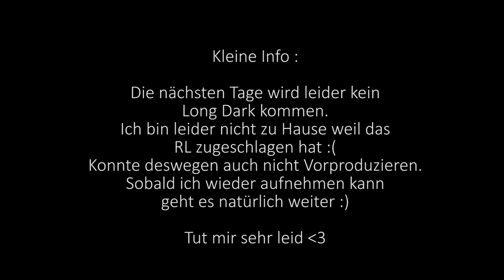The Long Dark (Herausforderung - Schneesturm) | Staffel 2 | Part#94 | Zurück nach Hause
Annika stürzt sich in das Early Access Spiel The Long Dark. Hoffentlich überstehen wir das gnadenlose Wetter in der kanadischen Wildnis oder vielleicht werden wir ja doch von einem wilden Tier angefallen.  Wir lassen uns überraschen und hoffen einfach, dass wir nicht erfrieren!